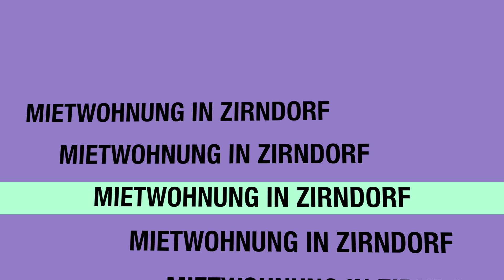2 Zimmerwohnung mieten in Zirndorf bei Fürth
Gemütliches 2 Zimmer Dachgeschoss-Apartment in Zirndorf kann ab sofort angemietet werden!

Die 2-Zimmer-Wohnung befindet sich in einem gepflegten 3-Familienhaus im 2. Obergeschoss und erstreckt sich über 2 Etagen. Sie verfügt über 48 m² Wohnfläche und ist ideal für Singles geeignet.

Das Apartment ist in einem guten Zustand und verfügt über eine normale Ausstattung. Der Bodenbelag besteht aus Laminat, eine Einbauküche mit E-Geräten ist bereits vorhanden und wird vom Vermieter zu Verfügung gestellt. Die Kunststofffenster haben Außenrollos. Als zusätzlichen Stauraum haben Sie ein Kellerabteil. Das Tageslichtbad hat eine Dusche.

Die Beheizung erfolgt über eine Zentralheizung mit Öl und wird über die Nebenkosten abgerechnet.

Ein Kfz-Stellplatz gehört zur Wohnung dazu und ist inklusive.

Interessiert? Dann vereinbaren Sie noch heute einen Besichtigungstermin!

- Waschraum mit Waschmaschinenanschluß
- Kellerabteil
- Kunststofffenster
- Außenrollos
- Einbauküche
- SAT- Anlage
- Laminatboden
- Bad mit Dusche
- Duschkabine
- Kfz-Stellplatz inklusive

Die Wohnung befindet sich in der Albrecht-Dürer-Straße in Zirndorf, einer Stadt im Landkreis Fürth in Bayern. Zirndorf bietet eine gute Infrastruktur mit Einkaufsmöglichkeiten, öffentlichen Nahverkehr sowie einem vielfältigen Freizeitangebot. Die Innenstadt von Nürnberg ist mit dem Auto in ca. 20 Minuten zu erreichen, nach Fürth sind es ca. 10 Minuten. Auch eine gute Anbindung an den öffentlichen Nahverkehr ist vorhanden.

Maderer Immobilien

Nürnberg - Fürth – Erlangen

Mein Name ist Jörg Maderer und ich habe im Jahre 1998 Maderer Immobilien gegründet. Seitdem bin ich und mein Team für Sie erfolgreich auf dem Immobilienmarkt tätig. Wenn es um den Verkauf, Vermietung Ihrer Objekte geht, sind wir für Sie die erste Adresse.  Wir sind für Sie in der gesamtem Metropolregion Nürnberg, Fürth und Erlangen tätig.

Wir sind stark im Verkauf und stark bei der Vermietung!

Sie suchen einen Immobilienprofi, der die Vermarktung Ihrer Objekte Ihrem konkretem Bedarf anpasst? Dann sind Sie bei uns genau richtig: Eine optimale Immobilienvermarktung ist unser Spezialgebiet und unsere Leidenschaft.

Unsere Maklertätigkeiten

Wir sind Ihr Immobilienbüro!

Unser Tätigkeitsumfeld umfasst folgende Leistungen für Sie:

- Verkauf und Vermietung von Häusern, Wohnungen, Grundstücken und Anlageobjekten
- Wertermittlung für Immobilien
- Zielgruppenorientierte Maßnahmen für Ihr Objekt